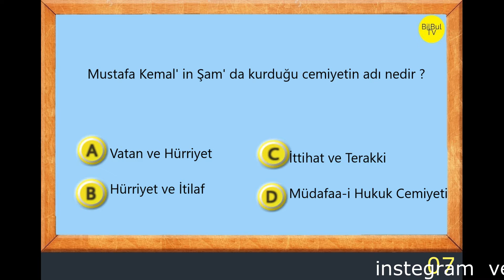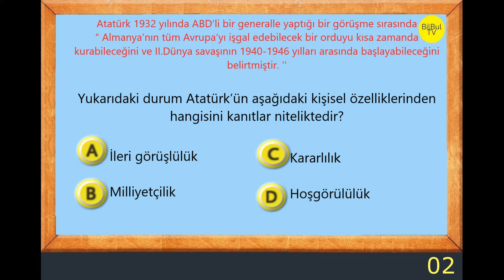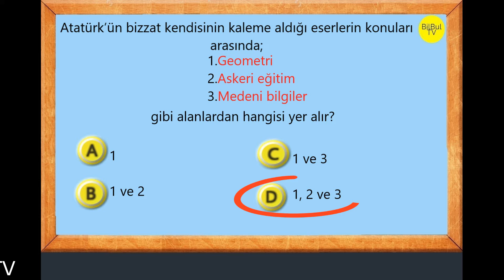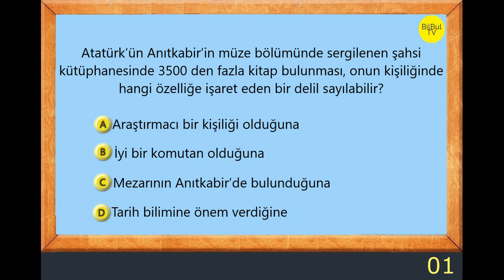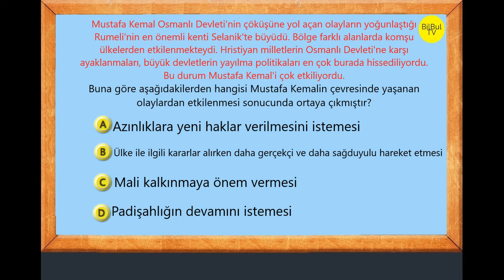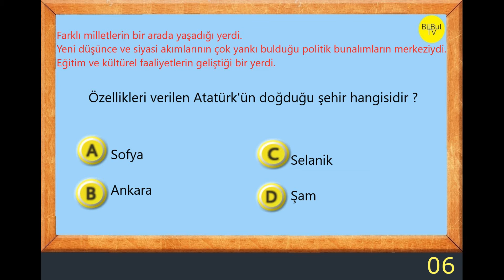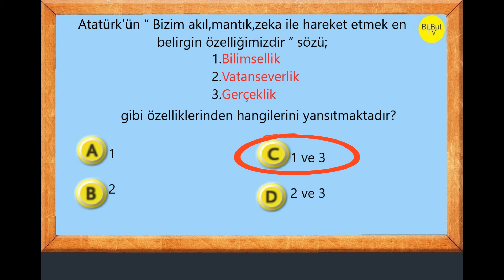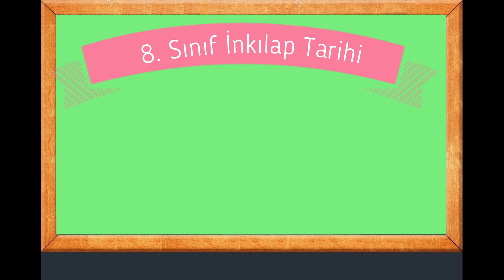8 sınıf inkilap tarihi bir kahraman doğuyor Mustafa Kemal Atatürk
: ÖZET :
M.Kemal 1881 yılında Selanik’in Koca Kasım Mahallesi Islahane Caddesi’ndeki evinde dünyaya geldi.
*Annesi Zübeyde Hanım Konya’dan Rumeli’ye göç eden bir ailenin kızıdır. Babası Ali Rıza Efendi Aydın’nın Söke tarafından gelmiş, mesleği gümrük memurluğu olan iyi eğitimli biri idi. Mustafa’nın eğitimiyle anne ve babası yakından ilgilenmiştir.

* Zübeyde Hanım ve Ali Rıza Efendi’nin evliliklerinden altı çocuk dünyaya gelmiş Mustafa ve Makbule dışında Fatma, Ahmet, Ömer ve Naciye küçük yaşlarda ölmüşlerdir.

*Atatürk sevgi, saygı ve dayanışma duygularının hâkim olduğu bir aile ortamında yetiştiğinden aile hayatına büyük önem vermiştir.

*Mahalle Mektebi: Mustafa, önce annesinin isteğiyle mahalle mektebine gitti.

*Şemsi Efendi İlkokulu: Mahalle mektebinde modern eğitim uygulanma­dığından Şemsi Efendi İlkokuluna başladı. Şemsi Efendi İlkokuluna devam ederken baba­sını kaybetti. Bunun üzerine kısa bir süre öğrenimine ara vermek zorunda kaldı.

*Babasının ölümüyle aile zor durumda kaldı. Zübeyde Hanım, oğlu Mustafa ve kızı Makbule ile birlikte Selanik yakınlarında çiftlik işleten kardeşinin yanına gitti.

*Selanik Mülkiye Rüştiyesi: Mustafa’nın öğrenim görmemesi annesini çok üzüyordu. Bu nedenle Zübeyde Hanım oğlunu öğreni­mine devam etmesi için tekrar Selanik’e gönderdi. Mustafa, Selanik’te Mülkiye Rüştiyesine (sivil ortaokul) yazıldı (1892).

*Selanik Askeri Rüştiyesi: Mustafa Kemal’in arzusu asker olmaktı. Askerî okul sınavına girdi ve başarılı oldu. Selanik Askerî Rüştiyesine (Selanik Askerî Ortaokulu) kaydoldu.

*Mustafa bu okulda, zekâsı ve üstün yetenek­leriyle öğretmenlerinin sevgisini kazandı.

*Doğduğunda kendisine “Mustafa” adı verilmişti. “Kemal” adını ise bu okuldaki matematik öğretmenin­den almıştır.

*Manastır Askerî İdadisi: Mustafa Kemal, Selanik Askerî Rüştiyesini bi­tirince Manastır Askerî İdadisine yazıldı (1895).

*Manastır kenti ve girdiği bu okul Mustafa Ke­mal’in ülke sorunları, vatan ve millet sevgisi, milliyetçi­lik, bağımsızlık, özgürlük gibi düşüncelerinin gelişme­sinde önemli rol oynamıştır

*Harp Okulu: Mustafa Kemal, Ma­nastır Askerî İdadisini bitirdik ten sonra İstanbul’a gelerek Harp Okulunun piyade sınıfına girdi (1899). Teğmen rütbesiyle mezun olduğu bu okulda el yazısıyla gazete çıkarmıştır.

*Harp Akademisi: Harp Okulundan sonra öğre­nimine İstanbul Harp Akade­misi, kurmay sınıfında devam etti. (1902). Derslerinin yanı sıra, ülkenin içinde bulunduğu siyası durum ve sorunları ile yakından ilgilendi.